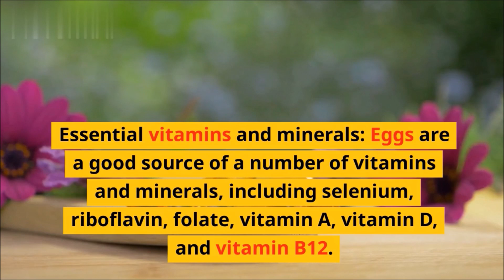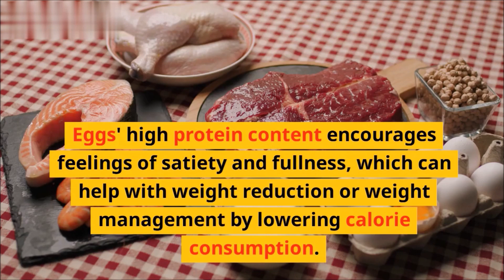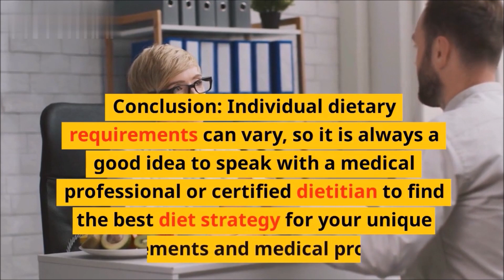Dr. Ankur Barua I Importance of consuming one Boiled Egg every day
Due to the nutrients found in boiled eggs, eating one each day can have a number of positive effects on your health. Eggs are a great source of important vitamins, minerals, high-quality proteins and healthy fats. Individual dietary requirements can vary, so it is always a good idea to speak with a medical professional or certified dietitian to find the best diet strategy for your unique requirements and medical problems.